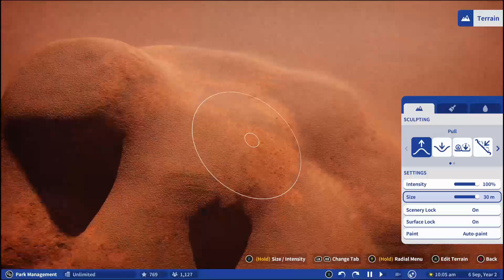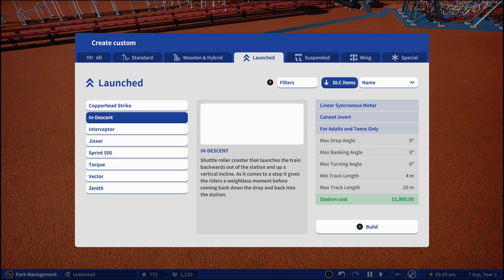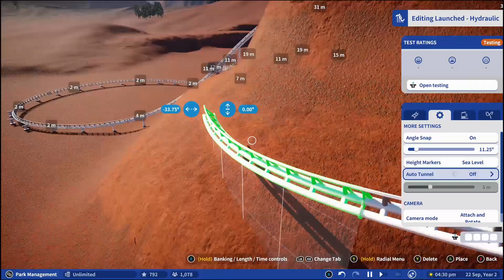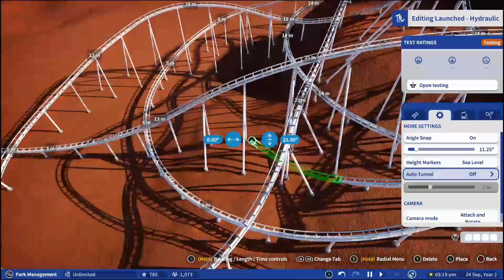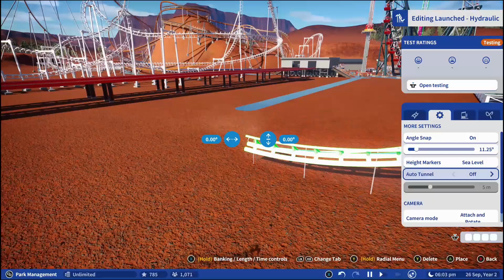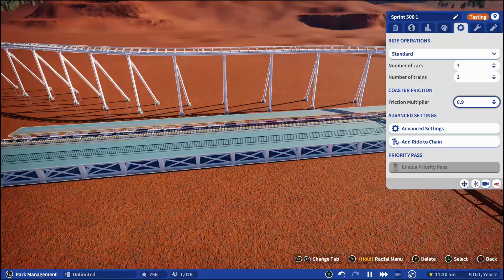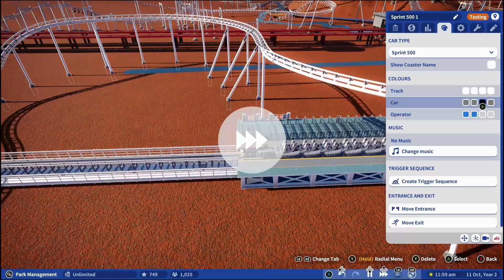Planet Coaster: Sci-Fi Park Adventure - Ep. 3 - Epic Space-Themed Roller Coaster!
Welcome to Episode 3 of our "Planet Coaster: Sci-Fi Park Adventure" series! 🚀🌌

In this episode, we add an epic space-themed roller coaster to our futuristic park. Watch as we design and construct this thrilling ride, complete with twists, turns, and stunning visuals that transport guests to the far reaches of the galaxy.

🔹 What to Expect:

Creation of a space-themed roller coaster
Futuristic park decoration and sci-fi theming
Strategic park management and planning
Immersive visuals and guest reactions
Tips and insights for building your own sci-fi themed park
Whether you're a fan of space adventures or theme park simulation games, this series promises creativity, excitement, and rides that are out of this world. Join us as we continue to expand our sci-fi park!

Let's conquer the galaxy one ride at a time! 🚀🌌

Note: This video features gameplay without commentary to let you fully immerse yourself in the world of Planet Coaster.